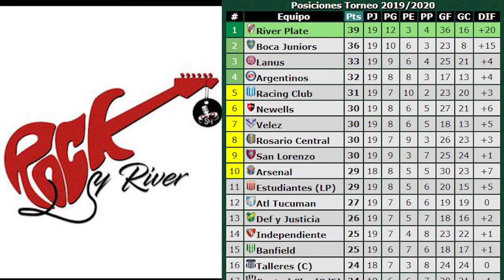📻 Rock y River 10/2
Rock y River 10/2/2020
Tano Santarsiero